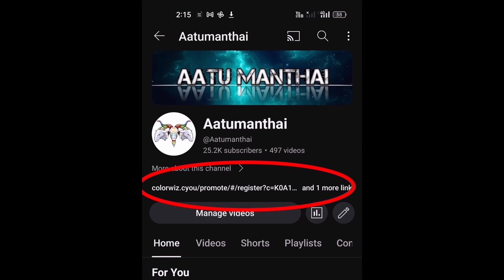Guyana south America job vacancy/foreign job opportunities /Aatumanthai#guyanasouthamerica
business promotion what's up contact only :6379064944